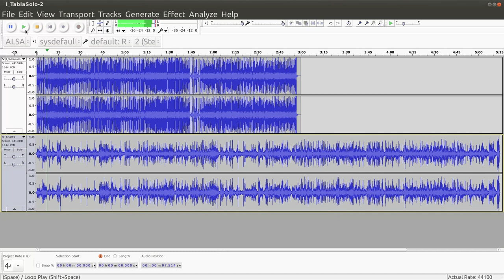Audacity Adding Multiple Tracks